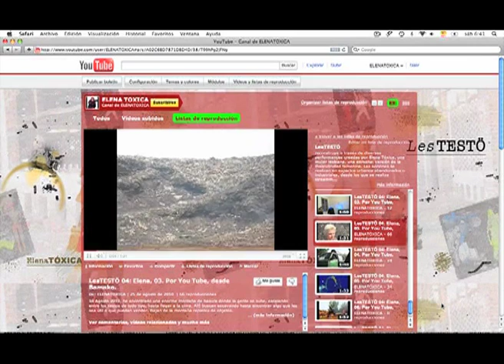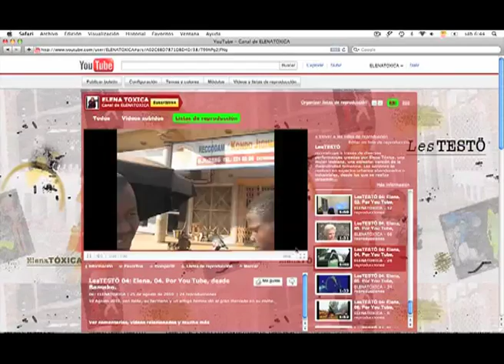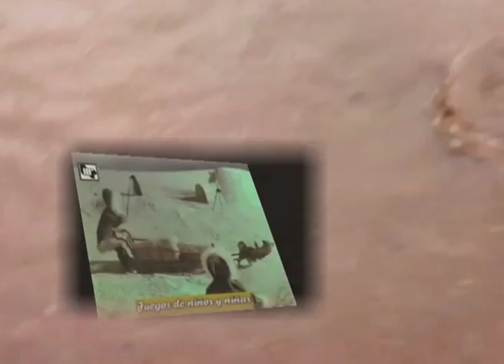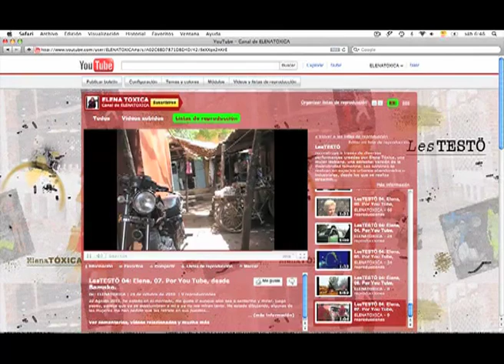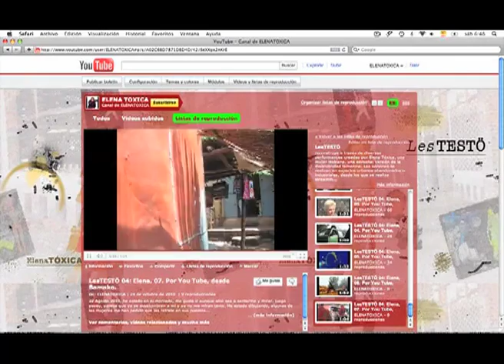Versiones de la masculinidad femenina: Tomboy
El proyecto reconstruye a través de diversas performances creadas por Elena Tóxica, una mujer lesbiana, una personal versión de la masculinidad femenina. Las acciones se realizan en espacios urbanos abandonados o industriales, desde los que se realiza streamming para proponer al público su asistencia por Internet. En el espacio físico donde la acción se realiza sólo acuden mediadores con la performance propiamente. De cada evento sólo permanecen archivos creados en Internet con licencia CC. Se ofrecen al público en You Tube y no existe obra final, todo es proceso de creación. Las performances invitan a mujeres de origen diverso, coincidiendo generacionalmente con Elena Tóxica (en torno a la educación recibida sobre los masculino en los 70s y 80s en España) a hablar mediante entrevistas personales e interviniendo también en performances que añaden esta invitación al título de la sesión, a describir su experiencia personal sobre la masculinidad femenina.
Esta cuarta sesión se produjo en semi-directo
a través de You Tube produciendo vídeos de corta duración subidos en tiempo real a este canal de You Tube. Previamente se realizó una entrevista con Elena Tóxica, el cuarto retrato de la serie, así como diversas piezas de animación que serían el objeto de los directos por You Tube. lista de reproducción LesTESTÖ. Para esta sesión se eligió el espacio de la capital de Mali, África Occidental, Bamako, por su afinidad metafórica con los otros espacfios de la serie y por la sugerencia visual que encuadra el contenido de este retrato en concreto. La pieza aquí mostrada recoge un montaje de todas estas piezas parciales previas que integran lo procesual del planteamiento artístico definido.